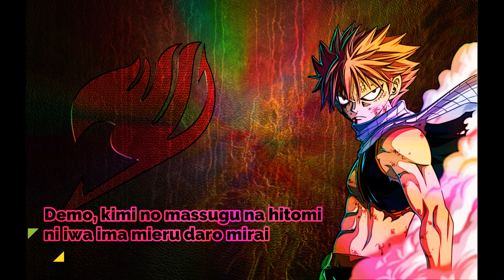FAIRY TAIL OPENING 03 - ft by funkist (LYRiCS)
CREDITS
➮ Title : ft.
➮ Artist : FUNKiST